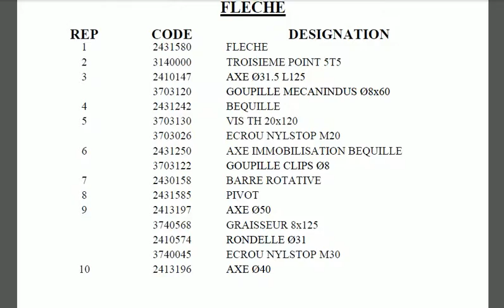Franquet Combigerm parts catalog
Franquet Combigerm parts catalogue in PDF format

More spare parts catalogues for sale